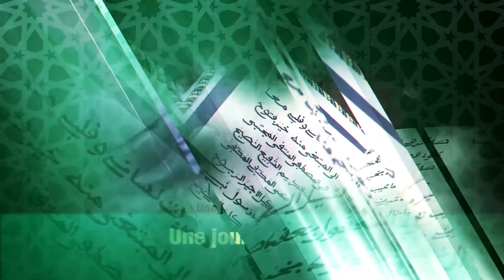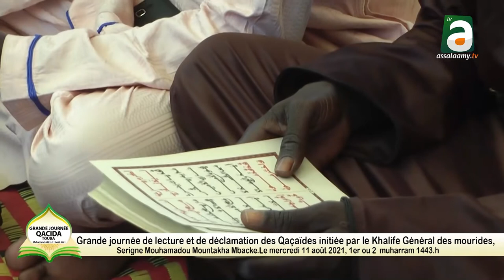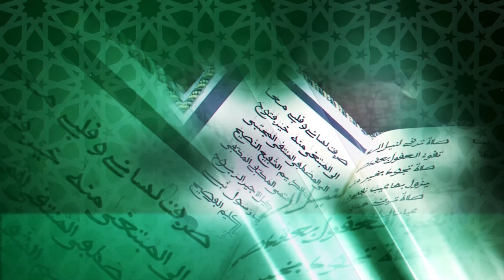Appel Serigne Ahmadou TOURE Grande Journée Qaca'id du 11 Août 2021